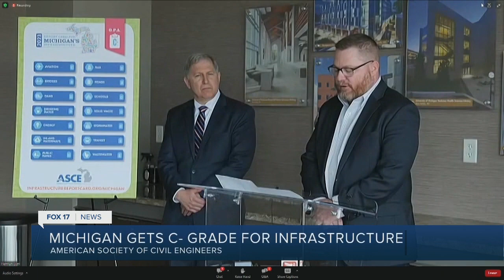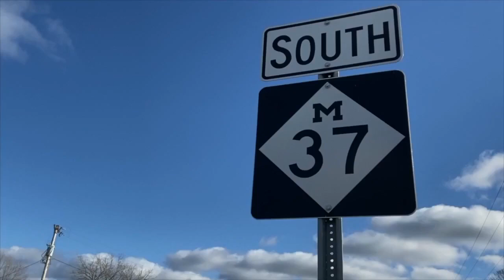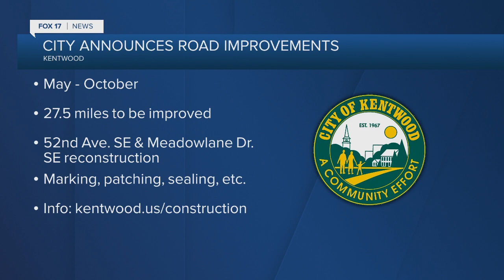Michigan gets C– grade for infrastructure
Efforts to modernize Michigan's infrastructure have ramped up in recent years, and today, we're getting some feedback.  The American Society of Civil Engineers presented Michigan's infrastructure report card in Lansing. Overall, the state received a C–.